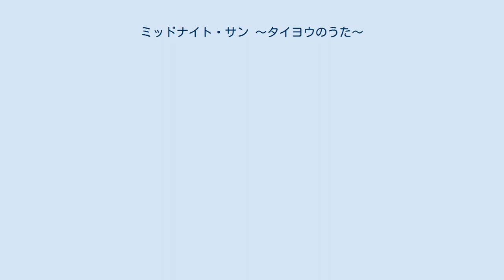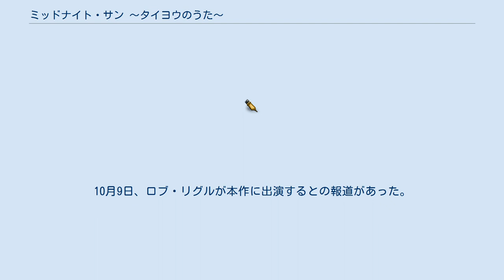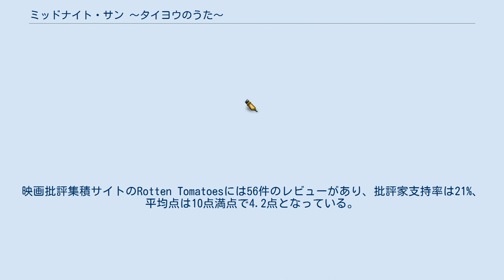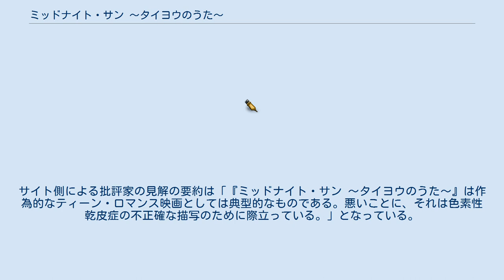ミッドナイト・サン 〜タイヨウのうた〜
『ミッドナイト・サン 〜タイヨウのうた〜』（Midnight Sun）は、2018年のアメリカ合衆国の青春映画。
監督はスコット・スピアー、主演はベラ・ソーンとパトリック・シュワルツェネッガーが務めた。
 2006年の日本映画『タイヨウのうた』のハリウッド・リメイクである。
本作の日本語字幕は野城尚子が担当している。
 17歳になったケイティ・プライスは色素性乾皮症を患っており、それが原因で外出もままならない日々を送ってきた。
家にいざるを得ない昼間、ケイティの話し相手になれるのは父親（ジャック）しかいなかった。
ただ、夜になれば、ケイティは外に繰出すことができた。
天気の良い夜には、彼女は決まってギターの弾き語りをするのだった。
 ある日の夜、ケイティは隣人のチャーリーと初めて会話を交わすことができた。
ケイティは前々からチャーリーのことを知っており、寝室から彼の部屋を覗くなどしていたが、直接会うことは叶わずにいたのである。
 それからというもの、ケイティはチャーリーと親交を深めていったが、それが却ってケイティの苦悩を深めることにもなった。
果たして自分は普通の生活を送れるのかと。
 ※括弧内は日本語吹替 2015年6月22日、スコット・スピアーがパトリック・シュワルツェネッガーとベラ・ソーンが主演を務める新作映画の監督に起用されたと報じられた。
10月9日、ロブ・リグルが本作に出演するとの報道があった。
 2015年10月12日、本作の主要撮影がバンクーバーで始まった。
 2016年10月、オープン・ロード・フィルムズが本作の配給権を獲得し、2017年7月14日に全米公開すると発表したが、後に本作の全米公開日は2018年3月23日に延期されることとなった。
 本作は『パシフィック・リム: アップライジング』、『アンセイン 〜狂気の真実〜』、『パウロ 愛と赦しの物語』、『名探偵シャーロック・ノームズ』と同じ週に封切られ、公開初週末に500万ドル前後を稼ぎ出すと予想されていたが、実際の数字はそれを下回るものであった。
2018年3月23日、本作は全米2173館で公開され、公開初週末に400万ドルを稼ぎ出し、週末興行収入ランキング初登場10位となった。
 本作に対する批評家の評価は芳しいものではない。
サイト側による批評家の見解の要約は「『ミッドナイト・サン 〜タイヨウのうた〜』は作為的なティーン・ロマンス映画としては典型的なものである。悪いことに、それは色素性乾皮症の不正確な描写のために際立っている。」となっている。
なお、本作のCinemaScoreはA-となっている。